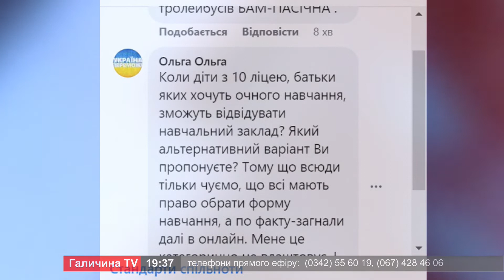Про головне в деталях. Р. Марцінків. Про забезпечення життєдіяльності міста та громадського порядку